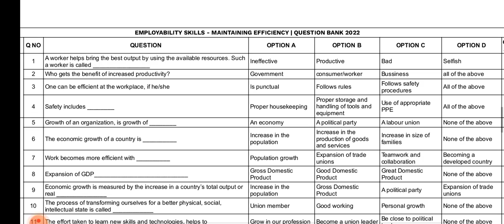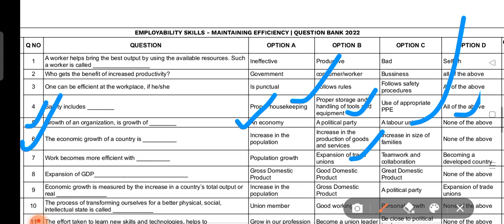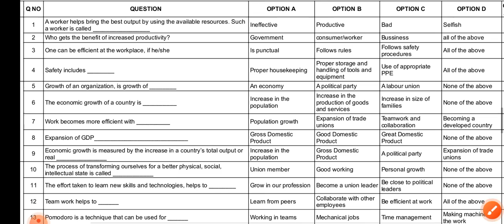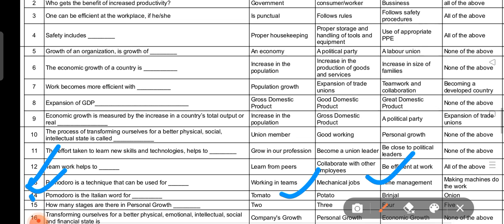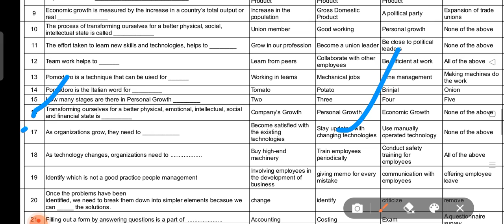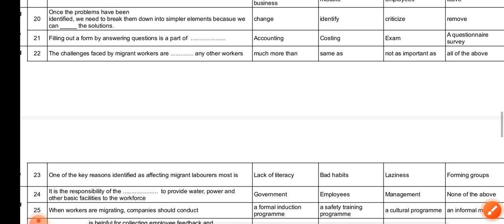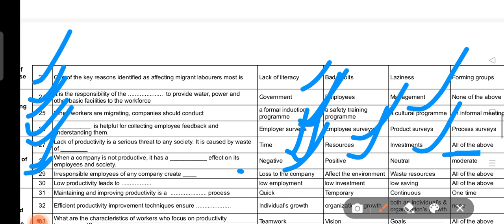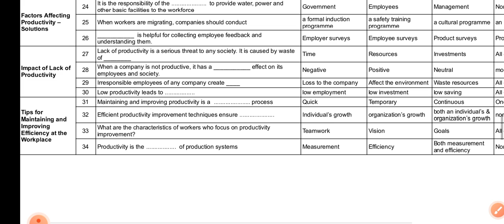Maintaining Efficiency | Emplybility Skill First year CBT Questions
Important Class for  First Year Students | ITI CBT Exam Preparation 2022 |Emplybility Skill for First year students |  Emplybility Skill exam preparation | Emplybility Skill cbt Questions|